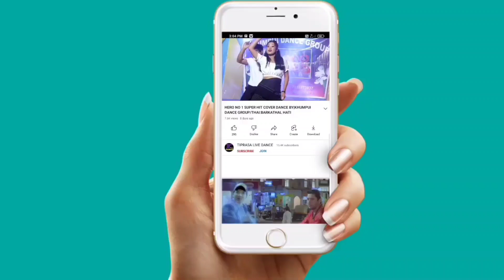OMTHAI KOTHOK COVER DANCE BY||SIKWLA KHACKCHANG BODOL 2022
song:omthai kothok
singers:Biswanath reang Ft. momi chongpreng
song writter&composer:@samson Debbarma(Laibuma creation)
music producer:RBL Bru

copy cover:
kaubru song
program video
music cover dance
kokborok song
live performance